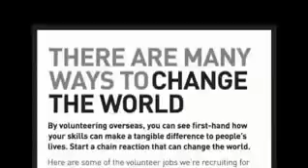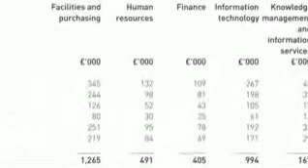Case Study Voluntary Service Overseas - Marketing Communications and Promotional Tools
*Which communications tools are most appropriate for VSO?
*What is the role of public relations in VSO's work?
*How might VSO use database marketing?